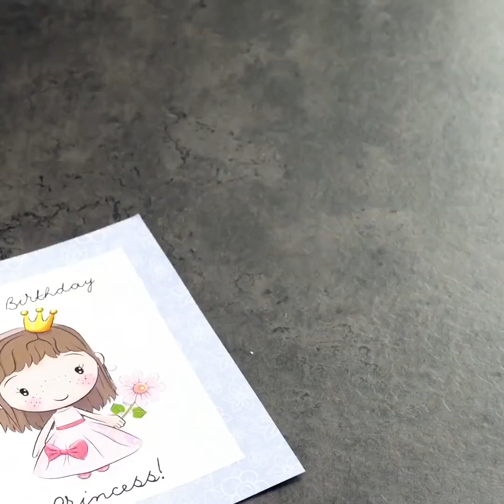30 hacks para sa pagkamalikhain na ikaw ay pag-ibig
Mga hacks sa buhay ng creative para sa iyong bahay

Kailangan mo ba ng ilang inspirasyon? Pagkatapos ay dapat mong panoorin ang video na ito! Natatanging at madaling crafting hacks at DIY ideya para sa buong pamilya na maaari mong gawin sa walang oras sa lahat!

Mayroon ka pa bang panatilihin ang iyong mga susi sa ilalim ng isang katulong? Huwag gawin ito ngayon - i-save ang iyong mga susi at ang iyong apartment! Lumikha ng pekeng poo! Tiwala sa akin - walang sinuman ay kailanman isipin na maaaring mayroong isang susi na nakatago sa ilalim nito :)

Kakailanganin mo ang ilang mga papel ng parchment at isang kola ng baril. Ibuhos ang mainit na pandikit sa papel na sulatan sa isang hugis ng poo. Kulayan ito gamit ang brown nail polish. Kumuha ka ng isang walang laman na garapon at kola ang pekeng poo sa takip nito. Ilagay ang iyong key sa loob ng garapon, takpan ito ng takip, at maghukay ng garapon sa isang lugar sa tabi ng iyong pinto upang maaari ka lamang makakita ng poo. Magaling!

Pinutol mo ba ang iyong paboritong tabo o plato? Huwag mag-alala at gamitin ang aming hack sa buhay sa halip. Kunin ang mga piraso ng isang nasira item at ang ilang mga kulay na pangola (maaari kang magdagdag ng ilang mga kuminang dito). Pahiran mo ang mga piraso. Mahusay na trabaho! Ngayon mukhang kahanga-hangang at naka-istilong!

Nagod ka ba ng mga boring plain mugs? Palamutihan ang mga ito nang madali! Paghaluin ang ilang mga transparent na likidong sabon, acrylic na pintura na iyong pinili at ilang patak ng gliserin sa isang baso. Paghaluin ang mga sangkap nang mahusay gamit ang isang inuming dayami. Pumutok sa dayami upang gumawa ng mga bula ng sabon sa loob ng salamin. Ngayon maingat na palamutihan ang tabo na may makulay na mga bula ng sabon. Hayaang tuyo ito. Wow! Ang mga tasa ay tumingin kahanga-hanga sa ito natatanging handmade na dekorasyon :)

Timestamps:

00:57 Itago nang ligtas ang iyong mga susi
01:41 Cool na mga tile na hack
04:00 Hacks ng buhay para sa mga tasa
07:57 Mga ideya sa dekorasyon ng papel
13:11 Mga kahanga-hangang intsik na hack